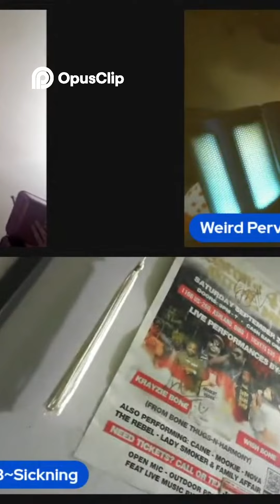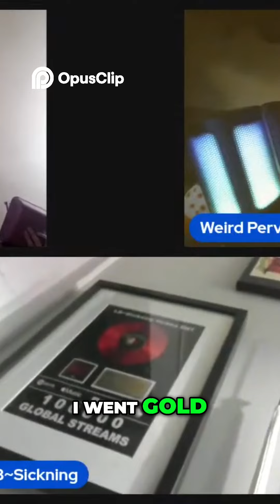Celebrating Fresh Kid Ice_ My Journey Through Music.